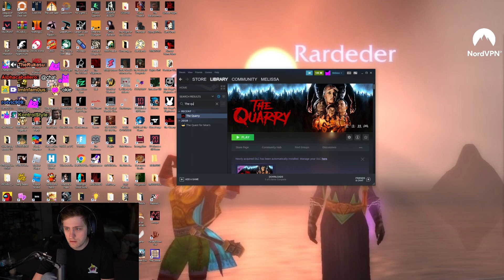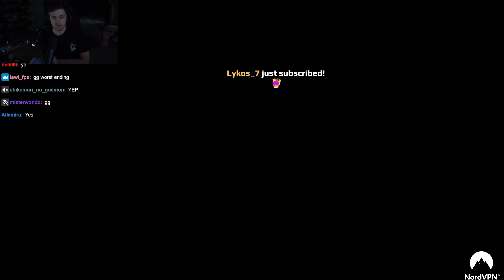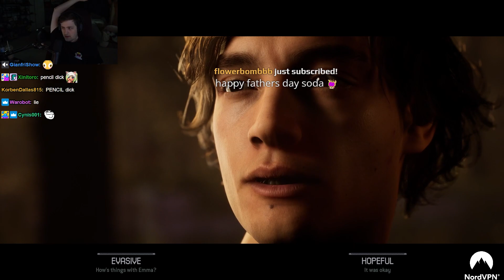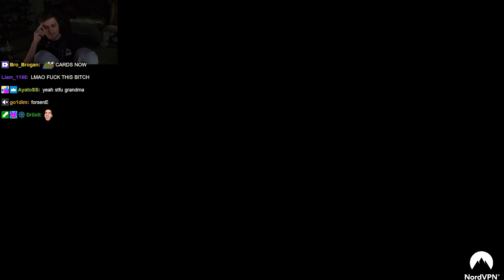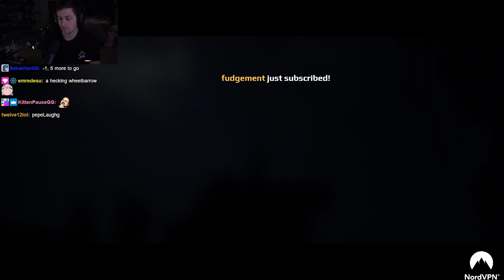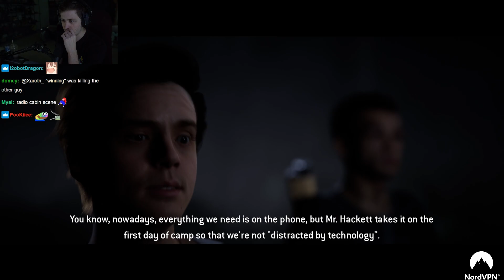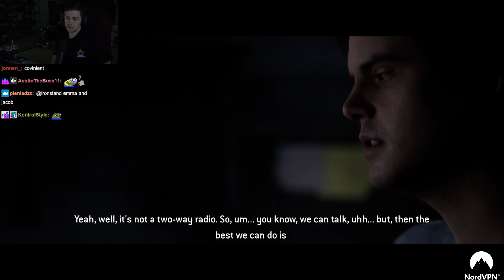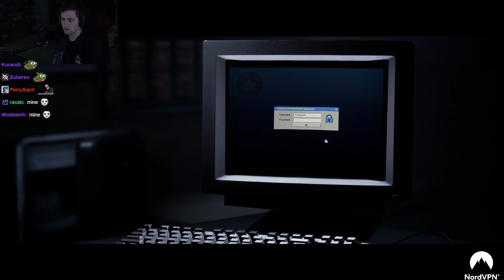Sodapoppin Plays The Quarry | Part 1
Soda plays The Quarry, a spiritual successor to Until Dawn

Vod from: Jun 19, 2022